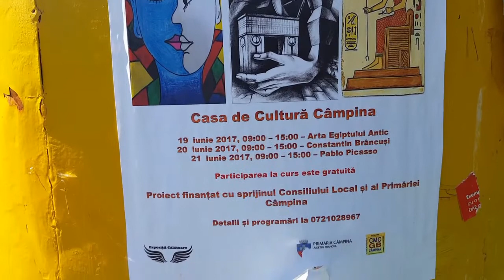Campinatv.ro - Povestea Artei, curs pentru copii